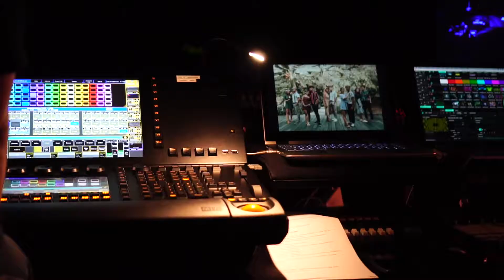Raffles Hall Bash 2019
Throwback to Raffles Rave! Let the good times roll 🎉

Storyboarding, Cinematography and Editing by - Ethan Chew, Alyssa Cheok, Felicia Lye, Keith Tan